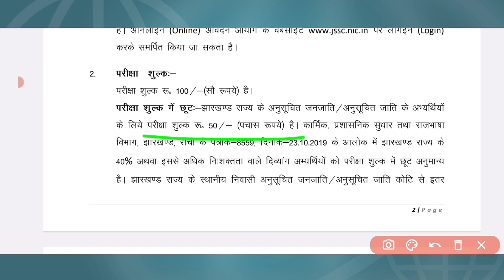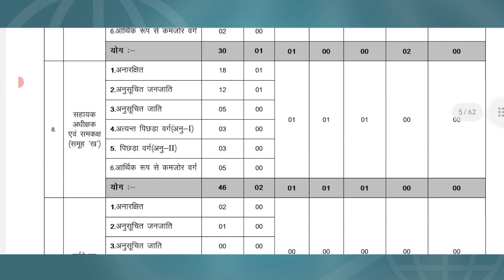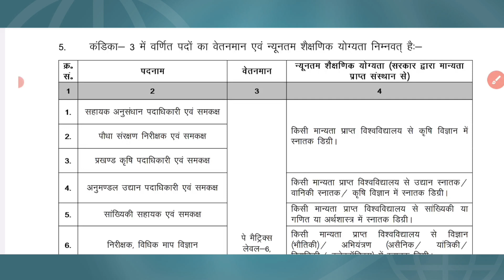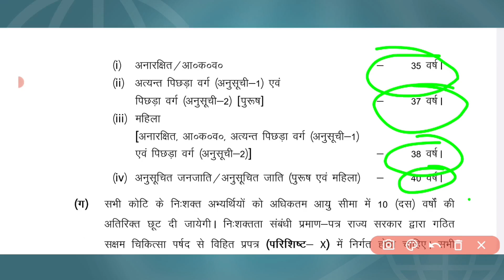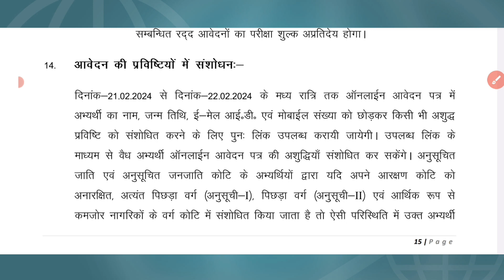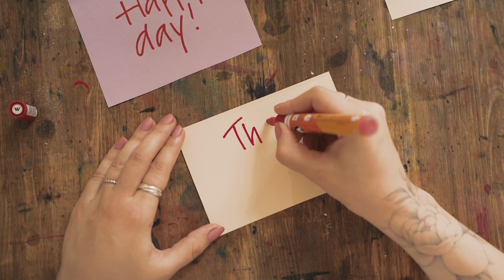JSSC CGL TECHNICAL VECANCY 2023-24 ll NEW VECANCY 2024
JSSC CGL TECHNICAL VECANCY 2023-24 ll NEW VECANCY 202
CSC OPRETOR VLE

JOHAR MERA NAME SUBHASH HAI OR MAI JHARKHAND SE HU ...

AAGAR AAPKO IS VIDEO SE KUCH SAHYATA MILI HO TO LIKE JARUR KARE

USE EQUIPMENT :-
NCS 🎵

SUBHASH  (JHARKHAND)